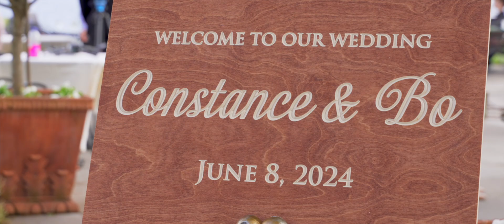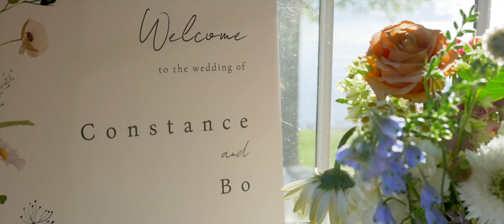Dreamy Asian Summer Lakeside Wedding at North Shore House, New Jersey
JayZhuoPhoto is proud to present the Highlight Video of Qi Liu & Bo Ni's Chinese Wedding that took place in Newton, NJ at North Shore House.

At Jay Zhuo Photo we dedicate our resources on a great product and customer service to give you the best wedding experience possible!